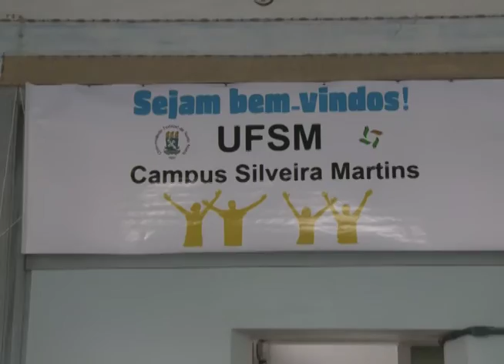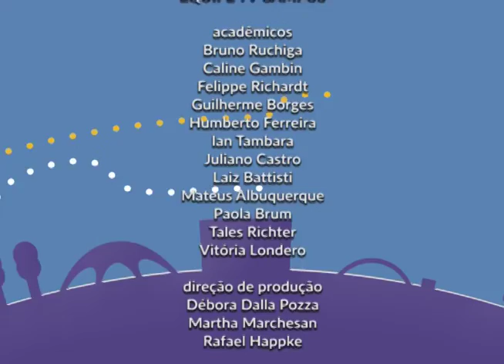Extenda - Episódio 02 - Gerencial JR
A segunda edição do Extenda mostra um projeto de extensão do curso de Administração do campus de Silveira Martins. É a Gerencial JR, uma empresa júnior que alia experiência para a formação dos alunos e ações sociais que beneficiam a comunidade.